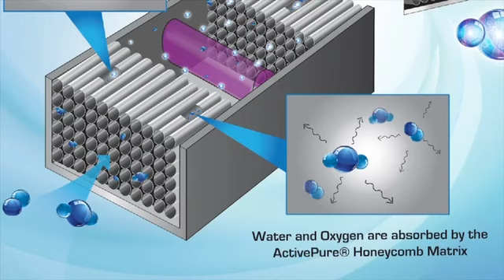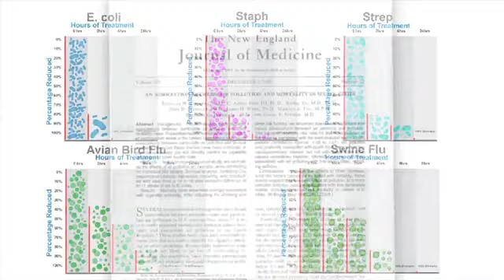เครื่องฟอกอากาศep.6 นวัตกรรมจากนาซา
RCI:Radiant catalytic Ionization technology
RCIหรือActive Pureคือการจำลองหลักการธรรมชาติ ที่พบได้ในพายุ ฝน แสงอาทิตย์ และแสงสว่าง ผ่านเทคโนโลยีขั้นสูงคือ Advanced oxidation Technology ซึ่งสามารถเปลี่ยนความชื้นและออกซิเจน ผ่านสารเคลือบพิเศษและแสง UV เข้มข้น ให้เกิดซุปเปอร์ออกไซด์ไอออน และไฮโดรเพอร์ออกไซด์ในระดับที่ปลอดภัย เพื่อกำจัดเชื้อโรค ทำให้อากาศมีความสะอาด ขจัดกลิ่นอับ กลิ่นไม่พึงประสงค์ต่างๆ ในรถยนต์ ที่พักอาศัย อาคารที่ทำงานต่างๆ
ผู้เชี่ยวชาญด้านอากาศบริสุทธิ์ และกำจัดเชื้อโรค ด้วยเครื่องฟอกอากาศ✅ FreshAir Cube 😃 ครอบคลุมพื้นที่ 139 ตารางเมตร ✅และ#Aerus รุ่น Pure & Clean+ ครอบคลุมพื้นที่ 279 ตารางเมตร 👍 ที่กำจัดฝุ่น กำจัดเชื้อโรค ทั้งในอากาศและบนพื้นผิวสัมผัสได้ ด้วยนวัตกรรมเทคโนโลยี AcitivePure ที่มีผลวิจัยยืนยันว่า กำจัดเชื้อโรค COVID19 ทั้งบนพื้นผิวสัมผัส 99.98% และในอากาศ 99.99% 👏 ซึ่งอยู่ใน เครื่องฟอกอากาศ มากมายหลายรุ่น ของทั้ง ActivePure Vollara Aerus PureClean Induct สนใจติดต่อ

ติดต่อไอดีไลน์ ;wwww5599 ,และ inovater555